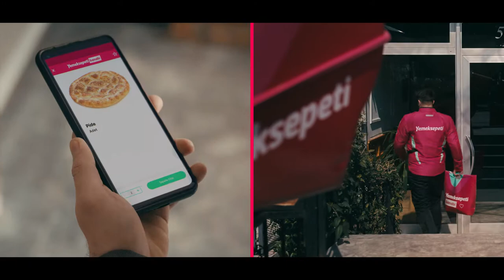YEMEKSEPETI "RAMAZAN"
Director: MELİH ERYILMAZ
Production: PUBLIC FİLM
Agency: PUBLICIS İSTANBUL
Post Production: IMAJ